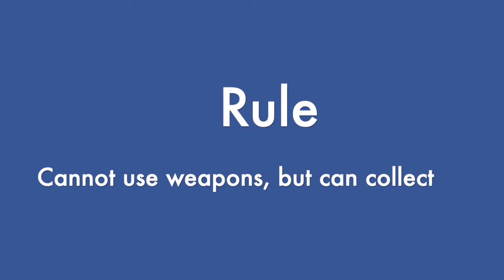Winning without Using Weapons | Pixel Gun 3D Battle Royale